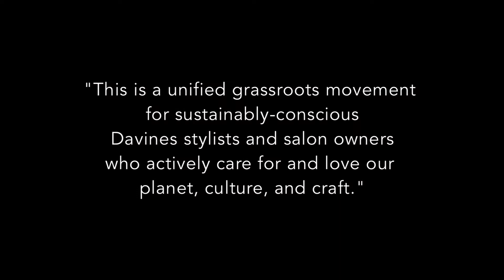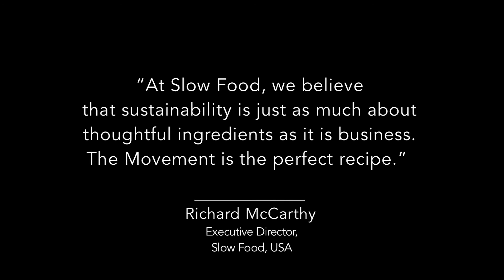The Movement of Sustainable Salons Intro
This is our intro movie that was presented at the Worldwide Hair Tour in Los Angeles.